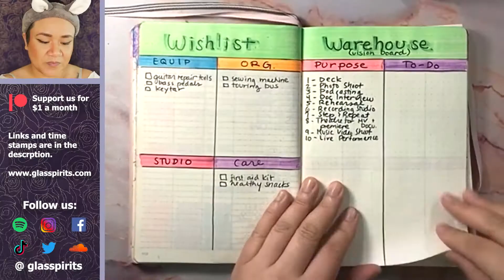2024 / 2025 Bullet Journal Setup for Creators (12/15) Band Finances, Business Taxes, Operation Tasks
This is a clip from the full video "2021 Bullet Journal Setup | Part 2 of 2 | For MUSICIANS, ARTISTS and CONTENT CREATORS"

SUGGESTED BULLET JOURNAL VIDEOS:
Other BUJO (Bullet Journal) Spreads Under 5 Minutes: